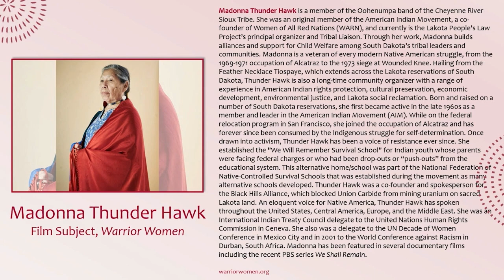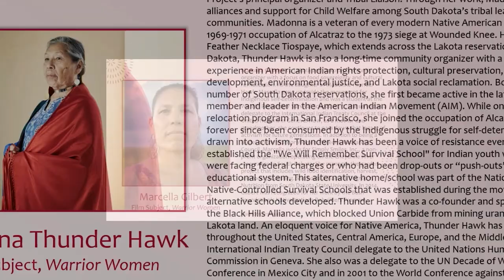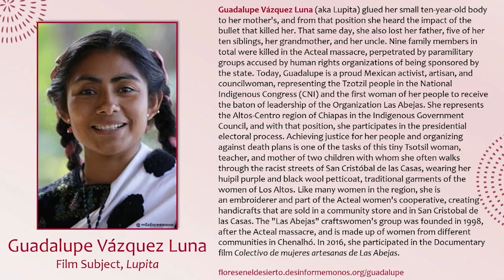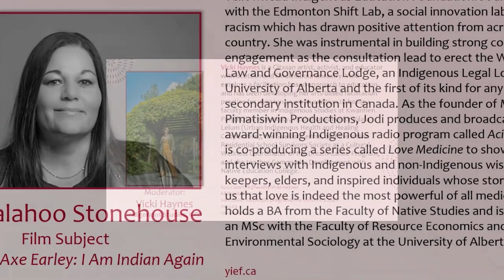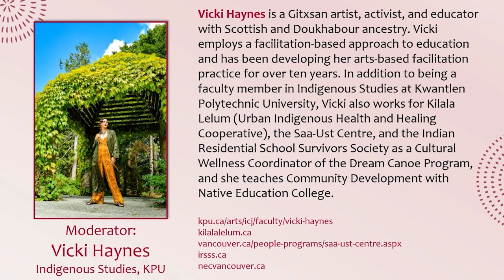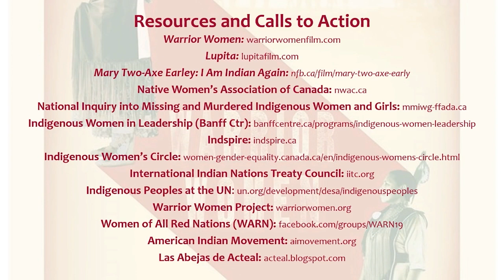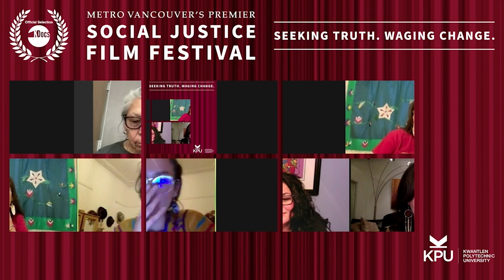KDocs Talks 2022: Warrior Women + Lupita + Mary Two-Axe Earley: I Am Indian Again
“In the 1970s, with the swagger of unapologetic Indianness, organizers of the American Indian Movement (AIM) fought for Native liberation and survival as a community of extended families. Warrior Women is the story of Madonna Thunder Hawk, one such AIM leader who shaped a kindred group of activists’ children – including her daughter Marcy – into the ‘We Will Remember’ Survival School as a Native alternative to government-run education. Together, Madonna and Marcy fought for Native rights in an environment that made them more comrades than mother-daughter. Today, with Marcy now a mother herself, both are still at the forefront of Native issues, fighting against the environmental devastation of the Dakota Access Pipeline and for Indigenous cultural values. Through a circular Indigenous style of storytelling, this film explores what it means to navigate a movement and motherhood and how activist legacies are passed down and transformed from generation to generation in the context of colonizing government that meets Native resistance with violence.”

“In a country where indigenous people are increasingly displaced, their land stolen, where students disappear without trace following police arrest, and journalists are murdered at an alarming rate, a courageous new voice emerges: Lupita, a Tsostil Maya massacre survivor, at the forefront of a new movement of indigenous women.  If anyone can change the conscience of Mexico, it is Lupita, confronting corrupt militaries, mobilizing her pueblo’s resistance, and cultivating a new generation of organized and vocal Maya activists. The film intimately follows Lupita taking on risks and responsibility to represent her people, weaving her personal narrative into the painful revolutionary history of Mexico. Part lyrical testimony, part vérité storytelling, part tribute to 500 years of indigenous resistance, this film mediates the point-of-view of a brave woman who must balance the demands of motherhood with her high stakes choices to re-educate and restore justice to the world.”

“Mary Two-Axe Earley: I Am Indian Again shares the powerful story of Mary Two-Axe Earley, who fought for more than two decades to challenge sex discrimination against First Nations women embedded in Canada’s Indian Act and became a key   figure in Canada’s women’s rights movement. Using never-before-seen archival footage and audio recordings, Mohawk filmmaker Courtney Montour engages in a deeply personal conversation with the late Mohawk woman who challenged sexist   and genocidal government policies that stripped First Nations women and children of their Indian status when they married non-Indian men. Montour speaks with Cree activist Nellie Carlson, Mary’s lifelong friend and co-founder of Indian Rights for Indian Women and meets with three generations in Mary’s kitchen in Kahnawà:ke to honour the legacy of a woman who galvanized a national network of allies to help restore Indian status to   thousands of First Nations women and children.”

KEYNOTE SPEAKER: Vicki Haynes, Indigenous Studies, KPU
PANELISTS: Madonna Thunder Hawk, Film Subject, Warrior Women; Marcella Gilbert, Film Subject, Warrior Women; Monica Wise Robles, Director, Lupita; Guadalupe Vázquez Luna (aka Lupita), Film Subject, Lupita; Jodi Calahoo-Stonehouse, Film Subject, Mary Two-Axe Earley: I Am Indian Again/Executive Director, Yellowhead Indigenous Education Foundation

KDocs Talks is produced by the KDocsFF Outreach team of Greg Chan (executive producer) and Melissa Fraser (editor).